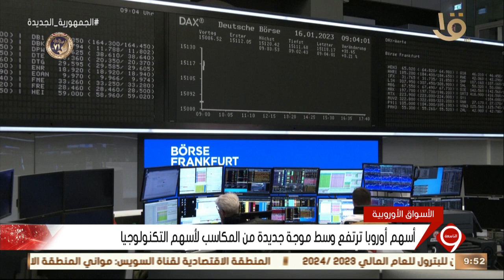نشرة التاسعة | أخبار الاقتصاد.. مع مؤشرات البورصة المصرية